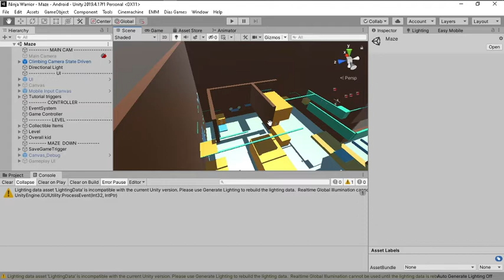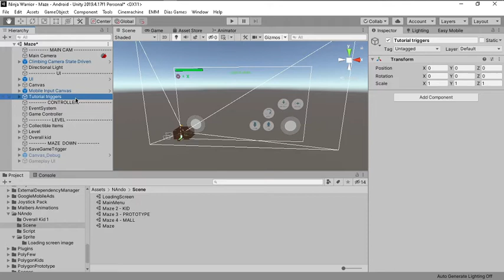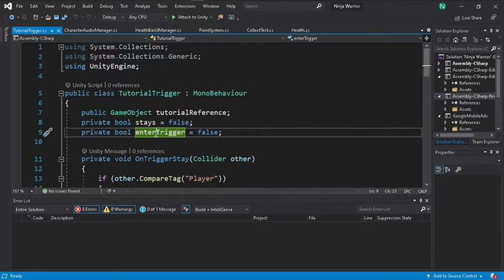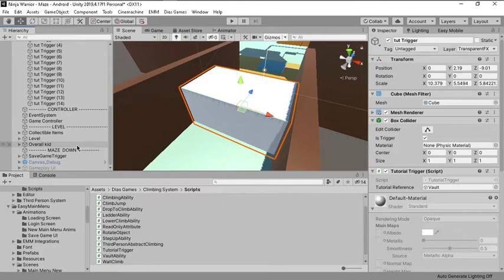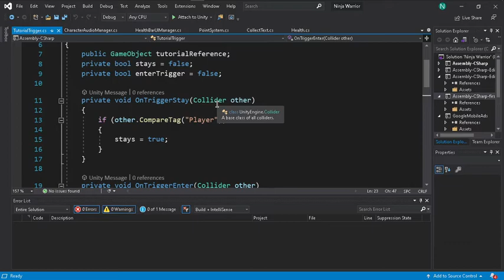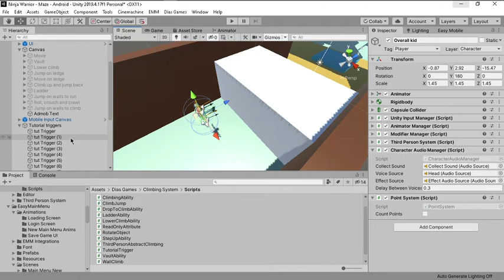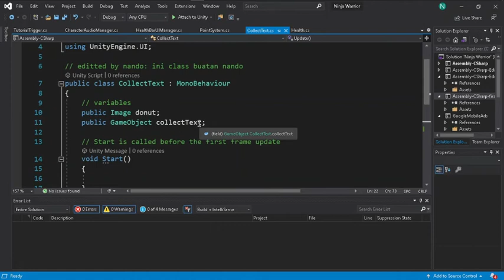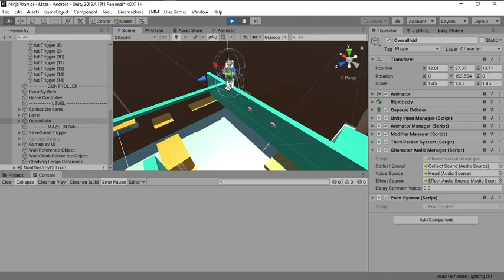Trigger Collider In Your Game. Tutorial Trigger Collider Untuk Point System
Dalam video kali ini saya coba mengenalkan Tigger Collider, salah satu jenis collider dari collider biasa tanpa trigger.
Video ini menggunakan beberapa assets yang cukup complex.
Jika ada pertanyaan, silahkan comment guys di kolom komentar.
Sorry for any mistake in this video, please comment if any tutorial is wrong.

If you think this helpful.

** Tokopedia Store **
PC Specification :

** Shopee Store **
PC Specification :